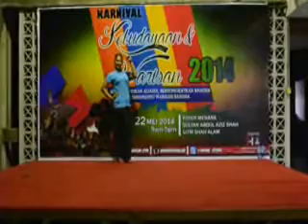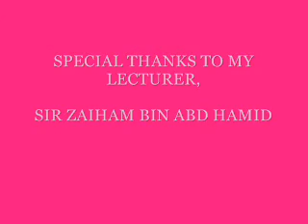Mara - Crazy Love - Azera